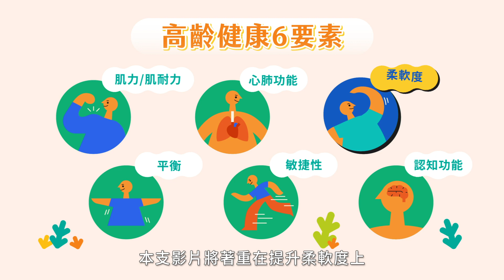大人的樂活健康操 | 柔韌有餘篇 | 高齡運動 | 提升柔軟度 | 國泰人壽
大人們，想要樂活健康看過來！
國泰人壽與臺北市立大學活躍老化運動學院合作，推出6支高齡者專屬的運動教學影片，
帶領長者們全方位提升肌力、柔軟度及心肺耐力。
你/妳準備好了嗎，一起開始運動吧！

【柔韌有餘篇】提升柔軟度
訓練肌群：前三角肌、手腕屈肌
講師：鍾睿昕
助教：施晴
學員：白維祥